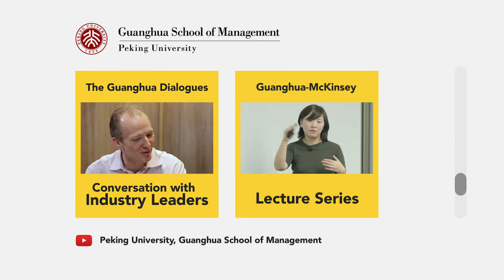China's New Urbanization with McKinsey Partner Jonathan Woetzel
In this episode of The Guanghua Dialogues, McKinsey partner and Guanghua professor, Jonathan Woetzel, sat down with Prof. Towson for a talk on China's new urbanization.

For more information on the Guanghua School of Management, please visit: en.gsm.pku.edu.cn